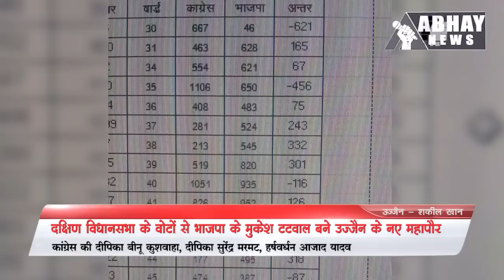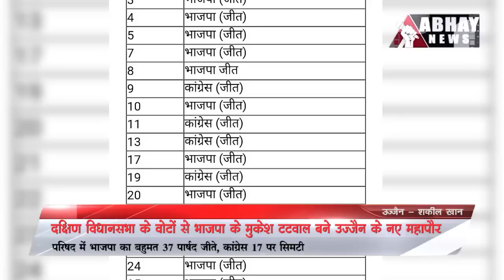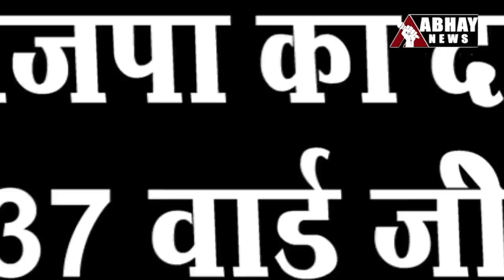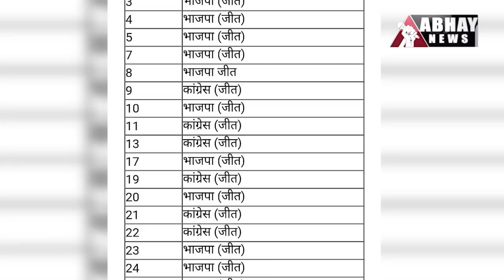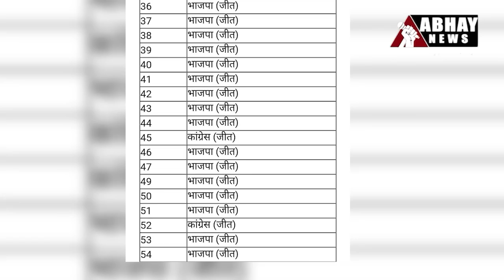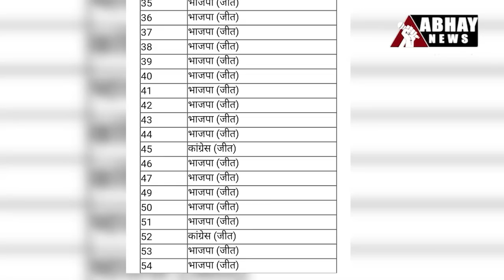Ujjain मतगणना स्थल की Full Report, Mukesh Tatwal बने नए महापौर, Congress ने किया हंगामा | Abhay News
भाजपा के महापौर प्रत्याशी मुकेश टटवाल  कश्मकश भरे चुनाव में कांग्रेस के महेश परमार पर 736 वोटों से जीत हासिल कर उज्जैन  के नए महापौर बन गए हैं। हालांकि उनकी जीत पर कांग्रेस ने धांधली का आरोप लगाते हुए रिटोटलिंग की मांग की।  मतगणना स्थल पर जमकर हंगामा भी हुआ। लेकिन अंत में जीत मुकेश टटवाल के खाते में ही आई।

About Channel